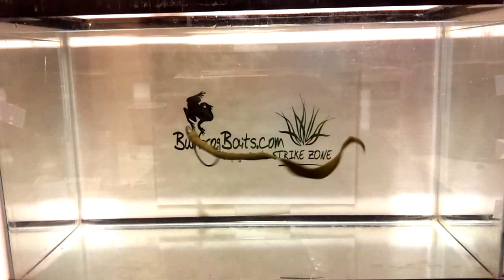Bullfrog Baits 10.5" Slop Worm - Custom Colors - Custom Design - Hand Poured - Floating Soft Plastic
This thing is awesome! A new creation that we are working hard to get into full production.

This Worm will be offered in a few select colors (to be revealed) and you will also have the option to get these in your own custom colors as well as multiple quantities. I will post the details on the website and our facebook as soon as we finish the final touches.